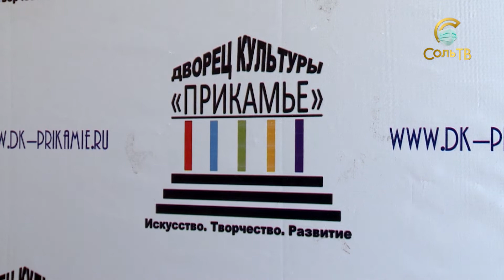На сцене - БЭМС!_20.05.2021_СольТВ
К событиям в культурной жизни города. На главной официальной сцене Соликамска состоялся концерт-бенефис одного творческого коллектива с оригинальным названием. Все подробности у нашей съёмочной группы.